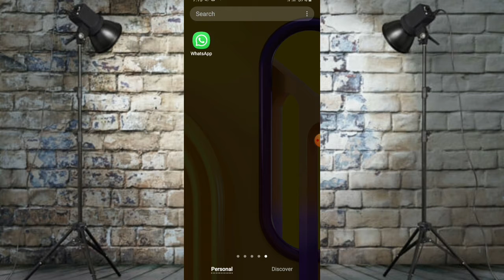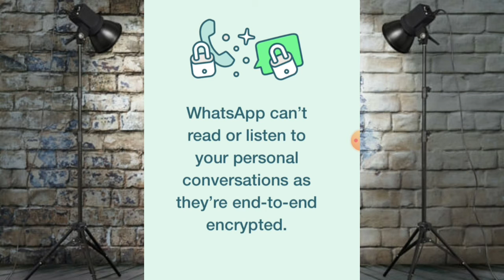WhatsApp New Privacy Policy Updates 2021 | WhatsApp Status Update New Status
Iss video me baat ki hai whatsapp ke clarification ki jisme WhatsApp ka kehna hai ki private chat puri tarah se safe hai, sath hi whatsApp ne apne whatsapp status me new update kiya hai, jisme saaf likha hai whatsapppolicy ke new updates ke bare mai, to friends iss video ko pura dekhen or iss video me whatsapp new privacy policy updates ke bare me apko clear ho jaega.